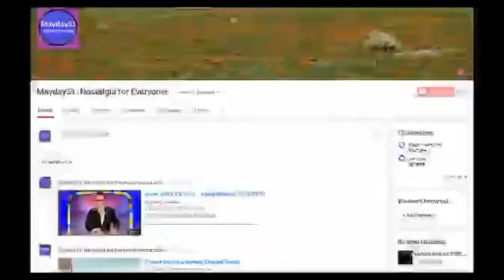Mayday51 Loop Promo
Playdays
Timbuctoo
Doctor Otter
Angelmouse
The Animal Shelf
Jamboree
Titch
Meeow!
Teddybears
Rainbow
Tweenies
The Singing Kettle
Christopher Crocodile
The Slow Norris
The Likeaballs
MechaNick
Tidings
CBeebies
Percy the Park Keeper